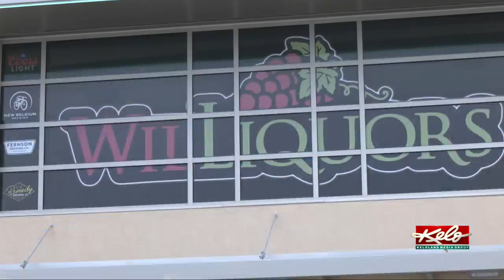Original "Horse Soldier" who fought Taliban visits Sioux Falls